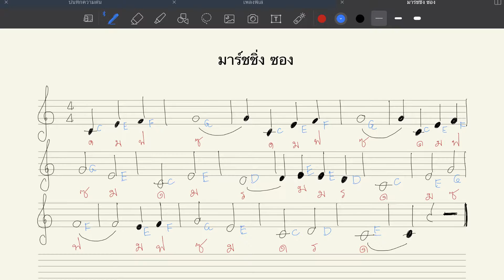สื่อการเรียนรู้ ขลุ่ยรีคอร์เดอร์5|when the saints go marching in|มาร์ชชิ่งซอง|รีคอร์เดอร์มือใหม่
ขลุ่ยรีคอร์เดอร์นั้นเป่าง่ายมากถ้ารู้วิธีการวางมือ รู้จักโน๊ตเพลงที่จะบรรเลงหรือเป่าขลุ่ยรีคอร์เดอร์ คลิปนี้แนะนำ ตำแหน่งการวางนิ้วมือเพลง มาร์ชชิ่งซอง สำหรับขลุ่ยรีคอร์เดอร์ when the saints go marching in มือใหม่หัดเป่ารีคอร์เดอร์